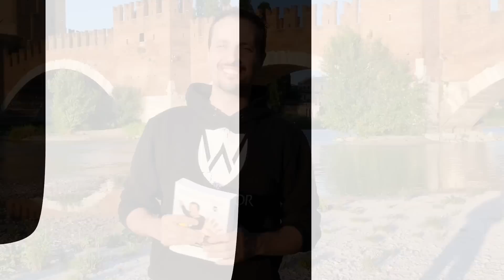Vuoi diventare un esperto di Difesa Personale? Questo è il primo passo da fare!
Anche un viaggio di mille miglia comincia sempre da un singolo passo e nello specifico il primo è sempre il più importante. Con la nuova edizione del libro "La Difesa Personale non funziona se non sai come allenarla" potrai assicurati di non mettere il piede in fallo e di avere la tua guida privata che ti condurrà sano e salvo fino alla meta.

La Difesa Personale non Funziona è il libro più venduto nel 2017 in Italia nella categoria Arti Marziali e Difesa Personale. Nella nuova edizione l'ho arricchito con nuovi contenuti e ora hai a tua disposizione 422 pagine di preziose informazioni che rivoluzioneranno il mondo della Difesa Personale.